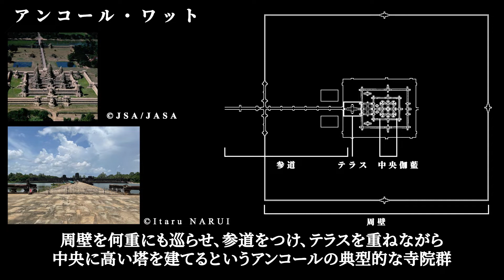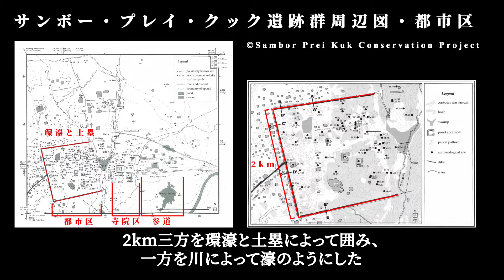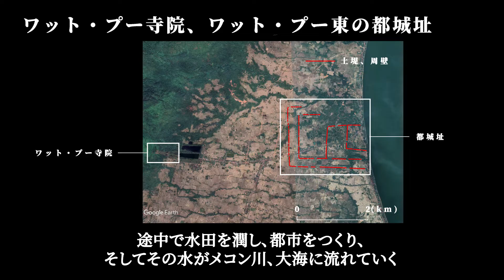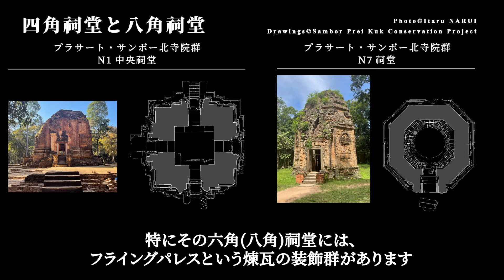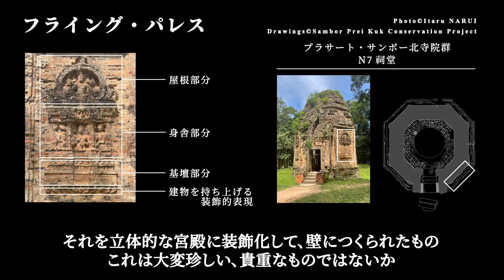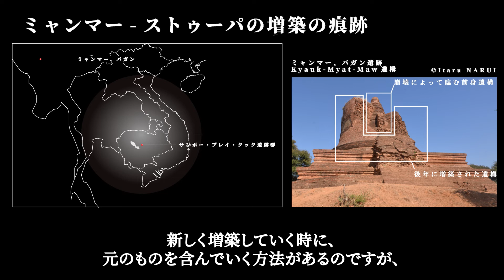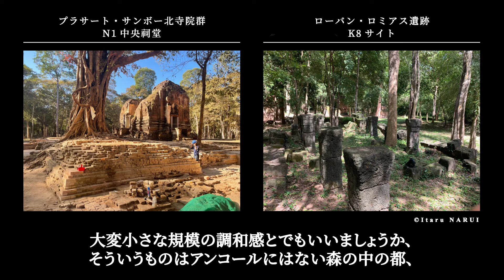中川武講義録「夢の世界建築史」第3回ー豊かな森、サンボー・プレイ・クック遺跡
－「世界の建築史」は「夢の建築史」である－
世界の建築をつくり上げてきた構想やそれを実現する過程を学ぶことで、新しい時代の建築をつくる原動力となったらいい。そのような想いで、長年構想してきた「夢の世界建築史」について、中川 武（本NPO法人代表理事・早稲田大学名誉教授・明治村館長）が講義録をお届けします。

第3回はカンボジアの世界遺産・サンボー・プレイ・クック遺跡に注目します。アンコールの典型的な都市・寺院の構造の原型となった、プレ・アンコール期の一大都市について、その特性と歴史をご紹介します。
‹Profile›
中川 武
1984年〜　早稲田大学教授（2015年3月まで）
1992年〜　世界遺産ベトナム・フエの建造物群の保存修復
1994年〜　世界遺産カンボジア・アンコール遺跡群の保存修復、「JSA：日本国政府アンコール遺跡救済チーム」を主催（日本国政府外務省ユネスコ信託基金による援助）
2014年7月〜　博物館明治村館長
2015年1月〜　NPO法人GREEN WIND ASIA代表理事
2015年5月〜　早稲田大学名誉教授

‹NPO法人GREEN WIND ASIAについて›
日本とカンボジアで、文化遺産を守り、伝えるための活動、また、文化遺産に携わる人材を育てるための活動を行っています。
くわしくは、ホームページをご覧ください。

「やまなみ塾」でのカンボジアの子どもたちの教育支援

文化遺産にまつわるテーマで連載中！

年次報告書やフォトブックも公開しています

Directed by  Itaru Narui
Shooting assisted by Itaru Narui, Michino Takase, Kota Sugimoto, Ryo Iwai, and Yui Mizuno